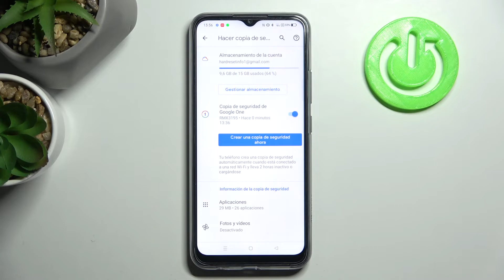Cómo hacer una copia de seguridad Google en REALME C25S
¿Qué es copia de seguridad Google? Explicamos todo en nuestro tutorial. Para aprender a hacer copia de seguridad Google en Realme C25s sigue las instrucciones del vídeo. Hoy explicamos cómo activar copia de seguridad Google del Realme C25s.

¿Cómo hacer una copia de seguridad de los datos en el Realme C25s? ¿Cómo hacer copia de seguridad Google en el Realme C25s? ¿Cómo activar copia de seguridad Google en el Realme C25s? ¿Cómo funciona la copia de seguridad en el Realme C25s? ¿Cómo se crea copia de seguridad Google en el Realme C25s?